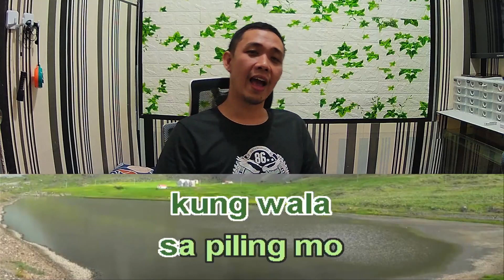Michael Laygo Heto Ako Karaoke Female Key